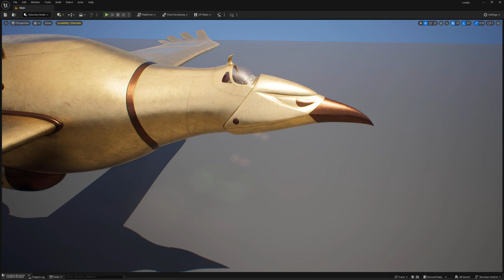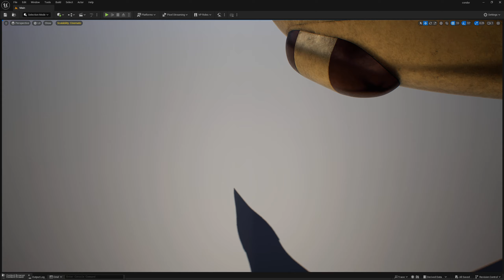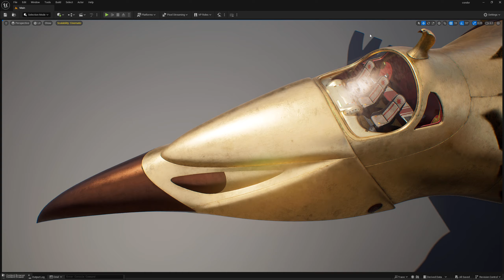The Mysterious Cities Of Gold - The Condor In Unreal Engine 5.4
I have been wanted to put The Condor in Unreal Engine for a while to see how it look like and having fun flying around it. Unfortunately Youtube lower the quality of the video but it's still a good test.